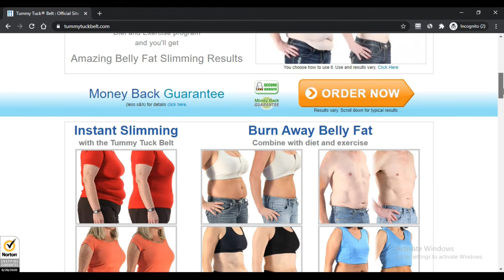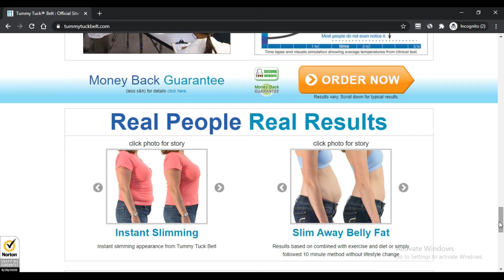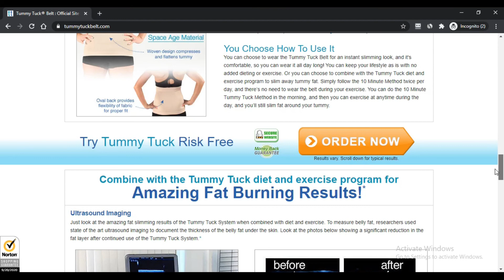SCAM ALERT ! Tummy Tuck Belt Reviews ! TummyTuckBelt.Com Know if is it SCAM or LEGIT ?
This belt is alleged to work in 3 ways: Carrying it for ten minutes a day with none Way of life versions, wearing with Lifestyle-style changes, or by Placing it on to compress belly Unwelcome Extra fat.

Even though the tactic of just donning it to compress belly Additional Extra fat surely does function, the pretty to start with two proposed techniques are their large advertising amount – and definitely the most controversial.

The science powering their promises is lacking, as they only degree to two unnamed scientific reports which often can not be verified. Apart from these mysterious scientific research, there's no evidence that “slimming belts” run in any regard, and in reality the Federal Trade Fee has cracked down on distributors of these types of products and options in previous situations for Pretend advertising. Opinions While using the Tummy Tuck Belt are already mixed at absolute best.

If you should spend money on the Tummy Tuck Belt mostly because it capabilities as remaining a girdle, Then you really may possibly Maybe come upon it of some use. Bear in mind, Nonetheless, that every one rapid orders are promptly enrolled for his / her automobile-ship of their thermal cream, which won't be of use In cases like this.